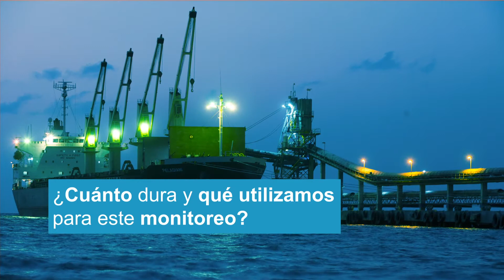¡Así controlamos las emisiones atmosféricas en nuestras instalaciones portuarias! | COMPAS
✦ ¿Cómo controlamos las emisiones atmosféricas en todas nuestras instalaciones portuarias? ¡Conoce el ejemplo de gestión en nuestra sede CompasTolú!